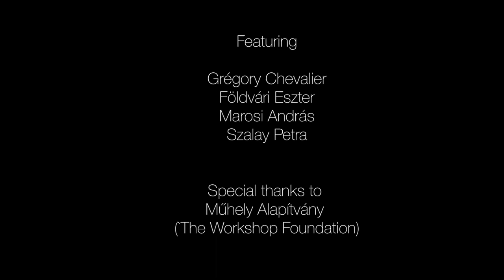Kontakt Documentary_Johnson_Lolua